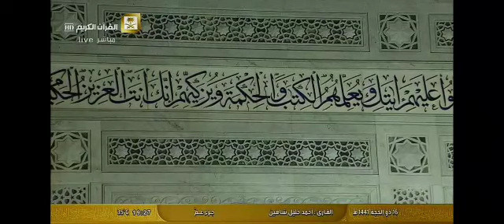Mustafa Özkan-İLMİHAL DERSLERİ-20 (Namazın Mekruhları)